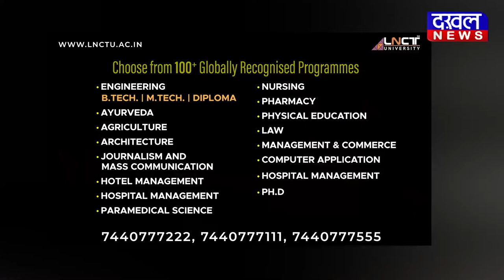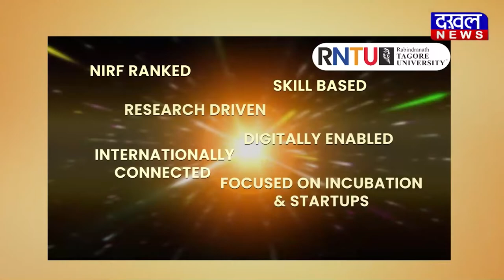DAKHAL NEWS वीआईपी चपरासी ने सफाई के लिए रखा चपरासी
वीआईपी चपरासी ने सफाई के लिए रखा चपरासी

बच्चे क्लास में लगाते हैं झाड़ू , स्कूल प्रबंधन मौन

चपरासी खुद को बताता है अधिकारी का रिश्तेदार